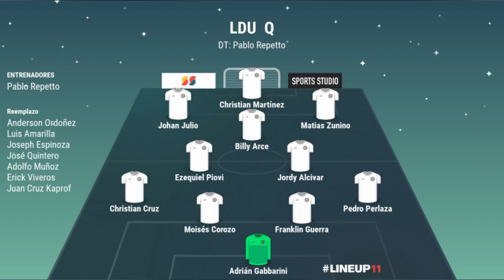!EL PARTIDO MAS IMPORTANTE DEL AÑO¡/!LIGA VISITA A EMELEC POR LA LIGAPRO¡.